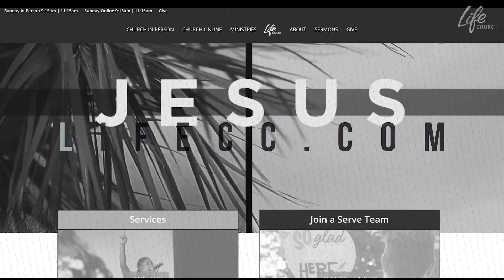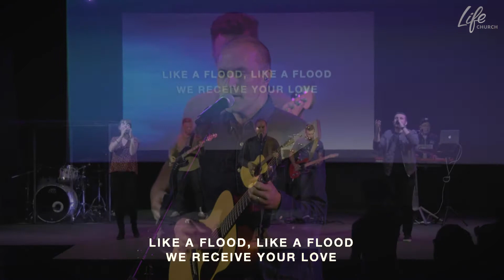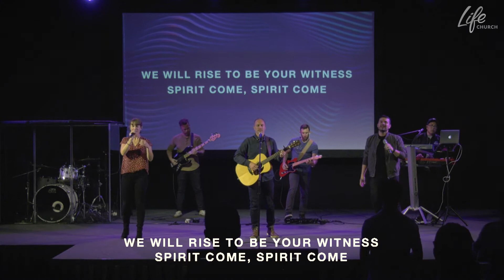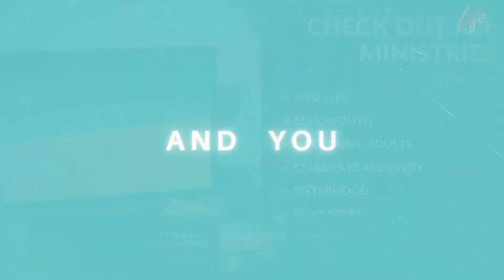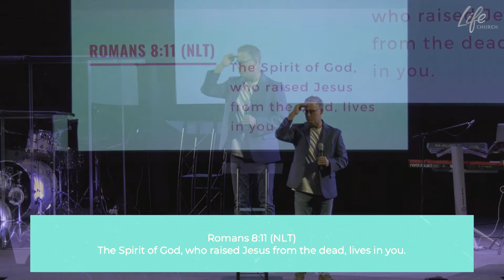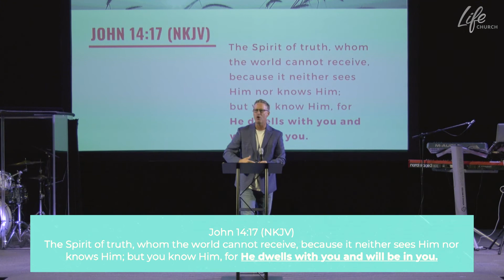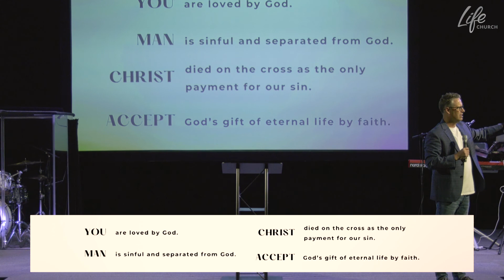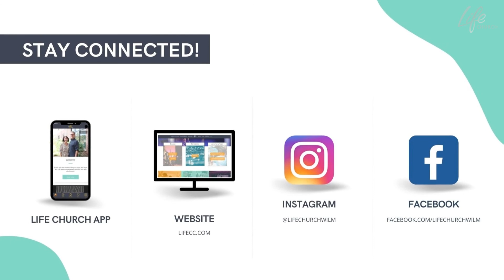Pastor Tim Blevins | The Holy Spirit In You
The power of the Holy Spirit on your life will make a dynamic difference - there is MORE for you! In this series, we learn how God gives us power for today through the Holy Spirit as he actively works in our lives.

About: Life Church is a multi-generational, multi-racial, nondenominational local church serving our city by being dedicated to helping you find abundant life in Jesus.